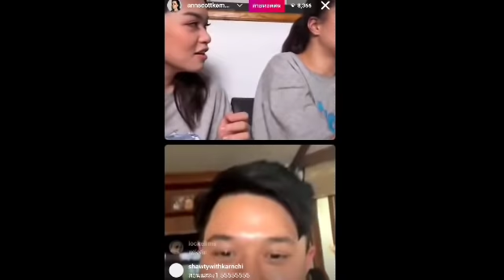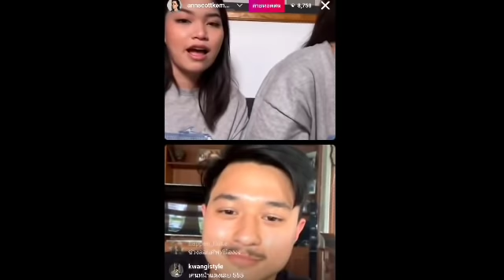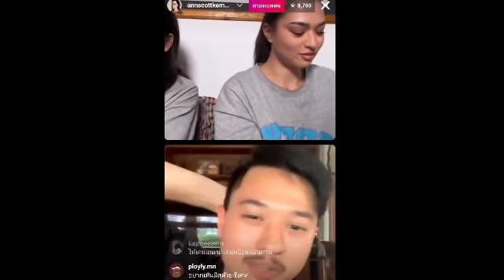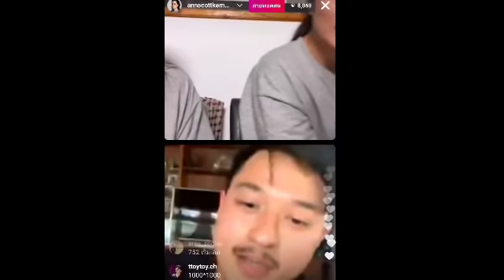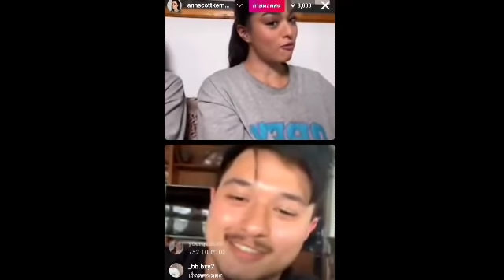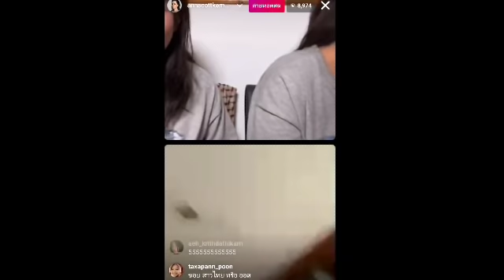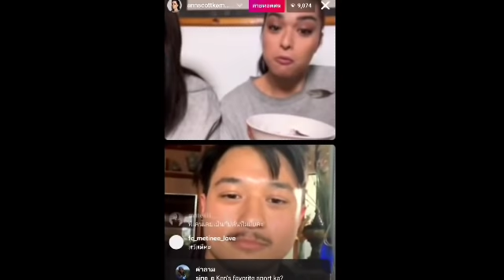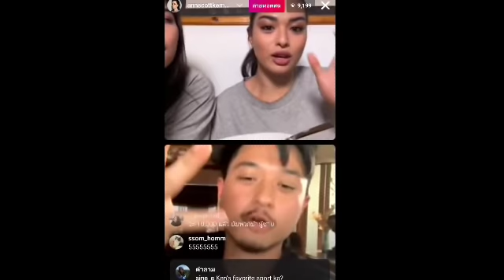แอนชิลี Live คุยกับน้องชาย น้องมีแอบเขินด้วย น่ารักมาก (Ann Anchilee)